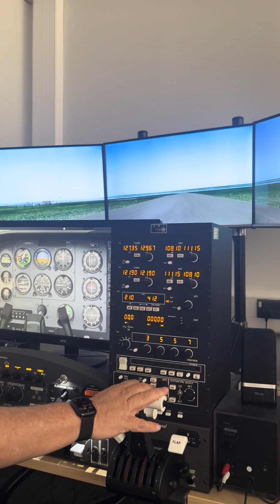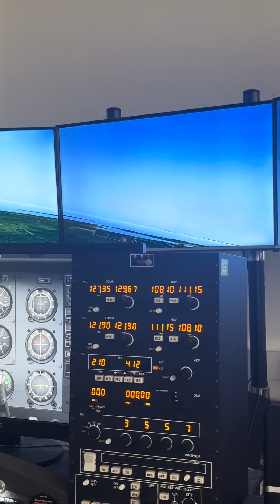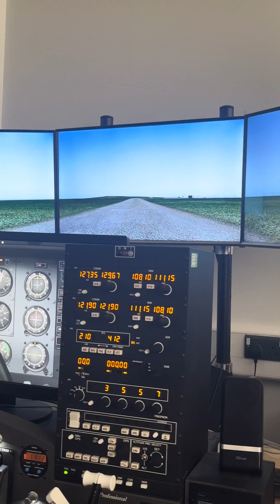The world's shortest scheduled flight in Staffordshire University's flight simulator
Aeronautical Engineering student Nokwanda, and her lecturer Martin, take us on the world shortest flight, from Westray to Papa Westray in the UK, in our flight simulator.